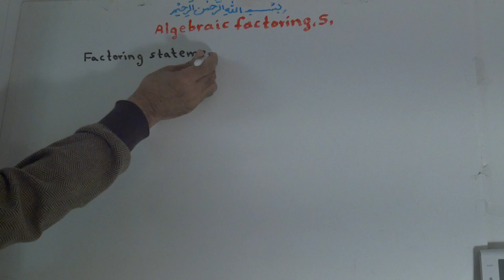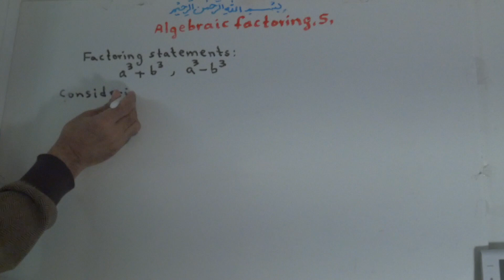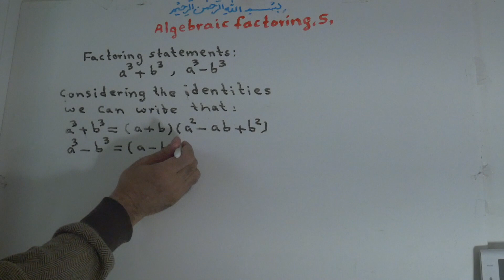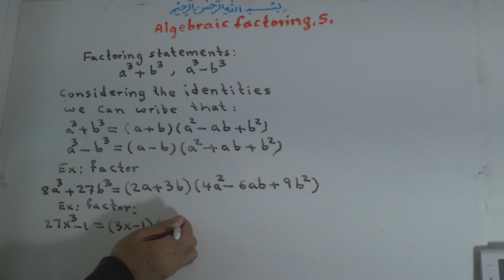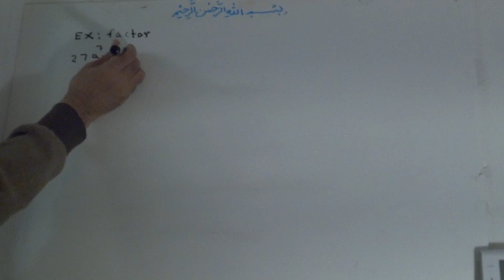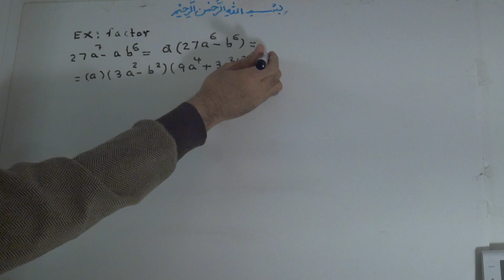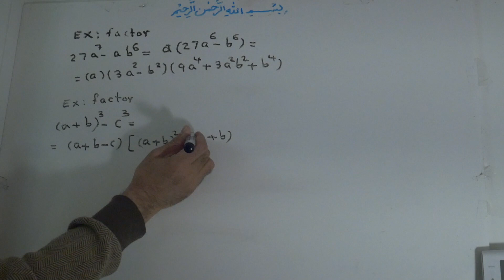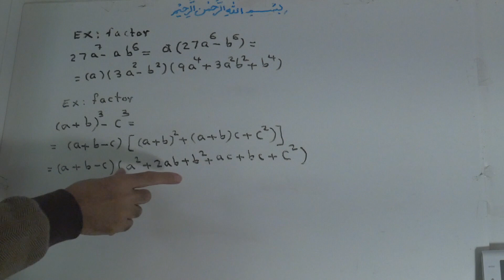122E. ALGEBRAIC FACTORING (5)